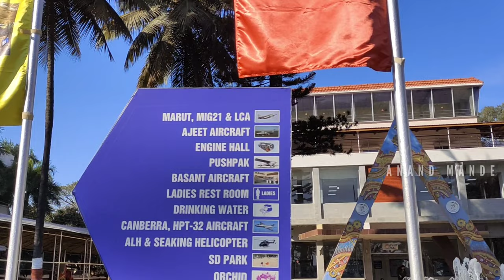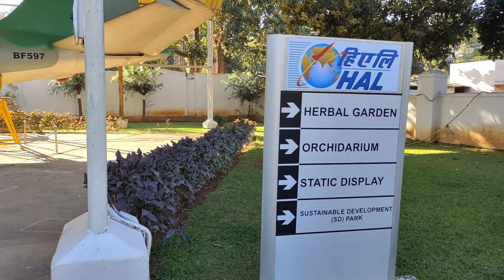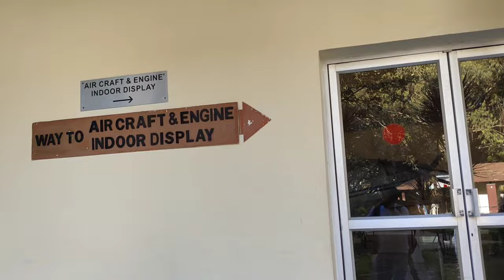HAL Heritage Centre and Aerospace Museum | 4K | Bangalore Trip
This is full detailed tour of HAL Heritage Centre and Aerospace museum which is located in Bangalore.

Below are the links for detailed tour videos of other places.